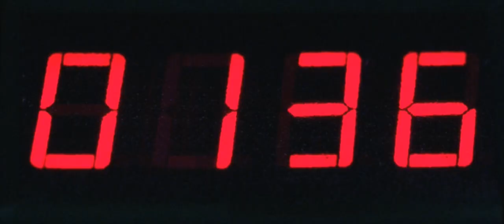HD Trailer - Norwegian Ninja (English Subtitles)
The true story of how Commander Arne Treholt and his Ninja Force saved Norway during the Cold War.

Out now!